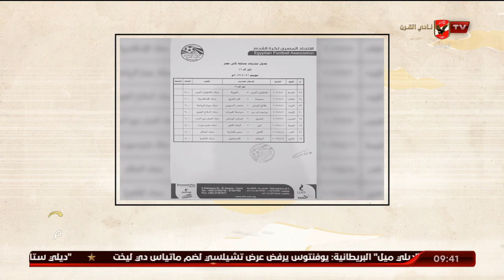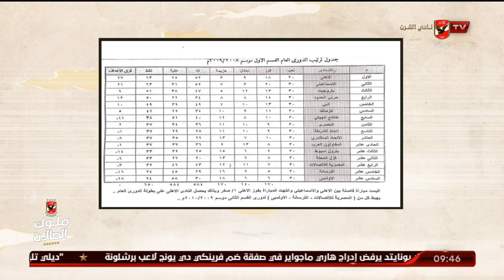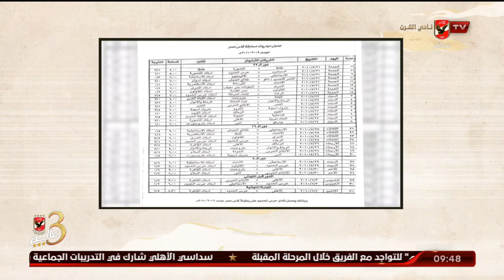بعضمة لسانة.. القرعة والحركات القرعة | ملك وكتابة